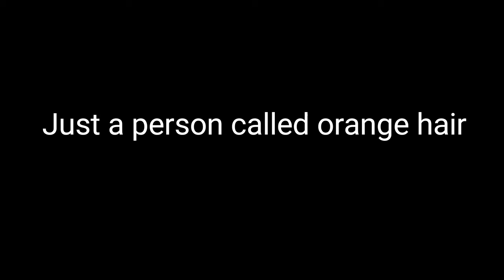Orange hair official trailer (2020)